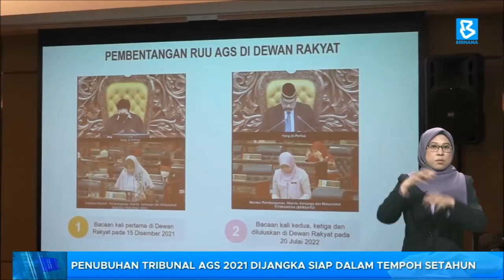Penubuhan Tribunal AGS 2021 dalam tempoh setahun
BuletinBernama: Penubuhan tribunal yang termaktub dalam Rang Undang-Undang (RUU) Antigangguan Seksual 2021 (AGS2021) dijangka siap sepenuhnya dalam tempoh setahun selepas ia diluluskan di Dewan Negara.

Menteri Pembangunan Wanita, Keluarga dan Masyarkat Datuk Seri Rina Mohd Harun berkata AGS2021 akan dibentangkan di Dewan Negara bulan hadapan.